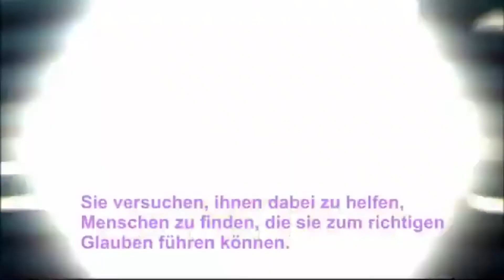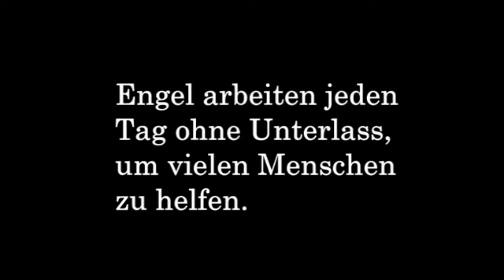Tätigkeiten der Engel (Happy Science)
Unser Ziel? … möglichst viele Menschen zu Ihrem Glück zu führen
Happy  Science  ist  eine  neue  globale Bewegung  mit  Mitgliedern  in  über  150 Ländern, die die Wege zum Glück erforscht, um eine ideale Welt zu erschaffen. Das Ziel von Happy Science ist es, alle Konflikte zwischen Religionen und ethnische Konflikte zu lösen, und die Welt usammenzubringen. Es gibt viele Religionen, aber sie teilen die gleiche Quelle, die  El Cantare (das Licht der Erde) genannt wird. Indem wir bei  Happy Science die Weisheit von El Cantare lernen, können wir unsere Unterschiede überwinden und einander verstehen.

Happy Science Deutschland e. V.